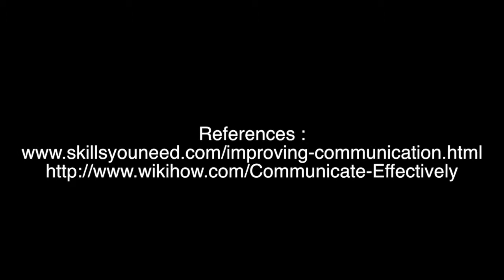How to Communicate Effectively - Fahd Faikar - 19014041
This video giving tips & tricks how to communicate effectively and avoid bad and miscommunication.